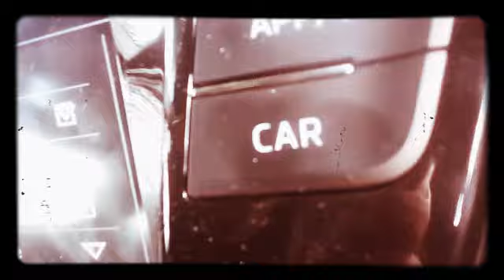KELLY NORMAN - A CHALLENGE FOR YOU - I BET YOU WON'T!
kelly Norman spotted in the wild...

Link to Support/Tip the Magnitudes.
[ONCE AGAIN - WE ARE KNEEDEEP IN THE POOPOO
... NNPI SUGGESTED WE MAY HAVE AN ATTACHMENT? HMMMM.
DO WE?
INSURANCE WILL DEAL WITH THIS SO NO GOFUNDME NEW CAR REQUIRED PERSAY. (,although no idea where to pull £1100 out of my 2 buttocks if repaired due to policy 'excess'. meh. cross that bridge with IF.)
BUT ANYTHING RIGHT NOW IS GREAT FOR IMMEDIATE UNCERTAINTY.
REGULAR SUPPORTERS SHOULD SIT THIS OUT IF THEY WISH DUE TO WHAT THEY ALREADY DO. THANKS YOU AWESOME FIRTLESS.
FEEL FREE TO PUT ME ON REDDIT.
IM AN EBEGGER AND SHILL SURE I WILL TAKE THAT CRITIQUE.
BUT I AM NOT A CHOOSING BEGGER!!

Magnitude Merch!!!
[UK
- PLEASE TRY BOTH LINKS TO SHOP AROUND AND ALSO TO SEE WHICH WILL SHIP TO YOUR COUNTRY!]

[Thank you very much for your pledges. You have no idea how this token amount really helps out. I am astounded for not demanding patrean exclusives so nobody misses out! Drop out and drop in as you please, no notices needed ~ Forever greatful for the support that keeps the magnitude household afloat in these what feels like eternally stormy seas!]
Special Thanx to Patre-Firts
(Roll-Call in no particular 'Order')

Chris Lombardi-Garnett
Kevin Morris
Paranormal Dissonance
Laura pearse
Liz Hall
Lora Stock
Dorias Lives
Marlee Paranormal & Red Cell Paranormal
paraplay

Email  (Colab/contact/business/etc)
[Me or Mrs Magnitude - use us as a sounding board, you give us so much so we want to give back via this.
PLEASE NOTE - I do NOT read ANY emails that are for Mrs Magnitude so any personal things you wish to get off your soul, be safe in that knowledge. ]

Follow/ Community -
[Sadly G+ is dead... this means my personal page is gone and so has my community - Truthseekers-exige which has moved platform...
- its the end of an era where so many strong bonds were formed and still are - the new platform feels a little alienated.
i have downloaded discord but not got around to setting it all up due to IRL events going on that are stressing us out. but i will soon... promise.
however here is the link to the MEWE Truthseekers-exige reloaded community platform. ]

Order Of Magnitude Fan Page - (on Fakebook!)
[Well what the hell happened? Everybody knows Order Of Magnitude detests fakebook!!! - is this the mandela effect? Are we in a different dimension?
Well not exactly - you won't find me there personally as its a fan page ran by one of my moderators from my original community... So feel free to communicate what an asshat I am because i will probably never see it lol.]